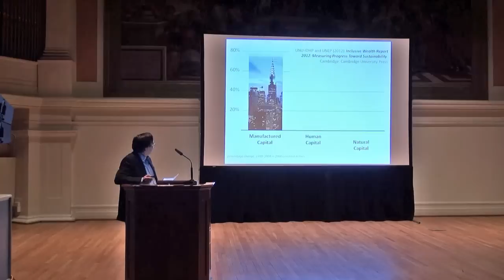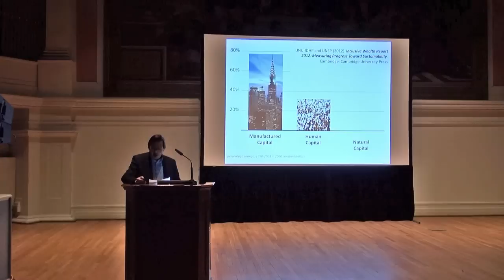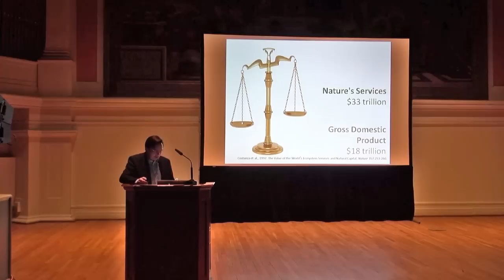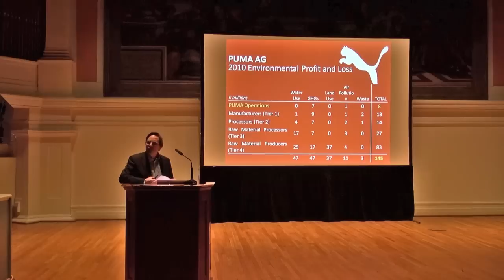Mark White Look Hoos Talking: Putting a Price on the Planet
Mark White is an Associate Professor at the University of Virginia's McIntire School of Commerce with academic expertise in the areas of corporate finance and sustainable business practices. He teaches financial management in the School's ICE program and serves as Director of the McIntire Business Institute. He is very active in the University's sustainability community and has developed and taught many courses addressing business's relationship with the natural environment.

Professor White is engaged in a number of collaborative research projects related to business and sustainability. A former Fulbright scholar, he speaks fluent German and currently holds a visiting professorship in environmental economics at the Technische Universität Dresden. At UVA he has served as Academic Dean for the Semester at Sea program, President of the Colonnade Club, and a Faculty Senator.  His published work includes numerous articles, books, and book chapters related to finance and sustainability.